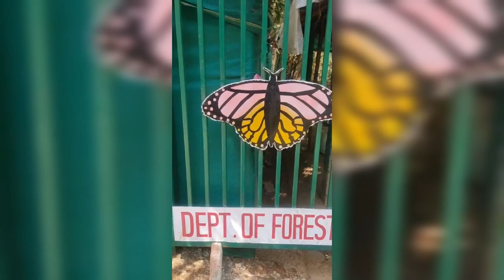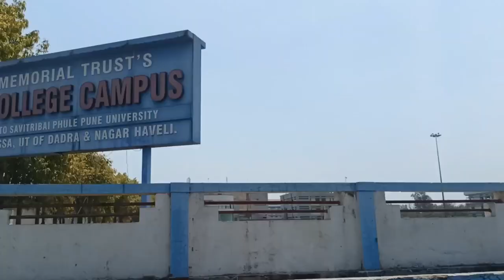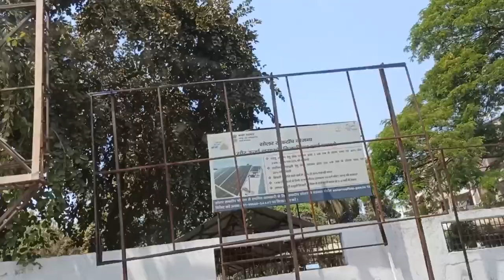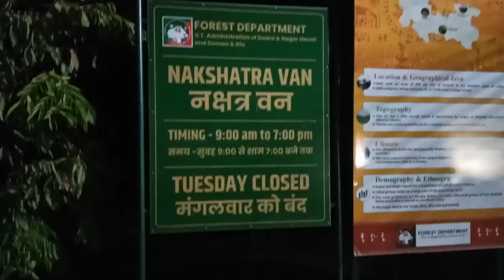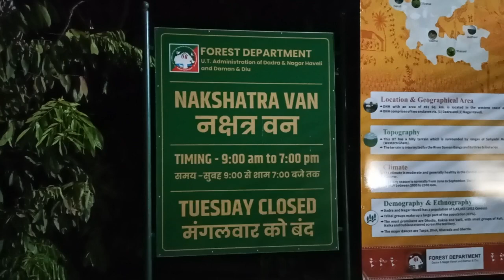अशा पाट्या पाहून तुम्हाला काय वाटतं | सिल्वासा एकदा तरी फिरून घ्या | १ दिवस आणि फिरलो अख्खा गुजरात